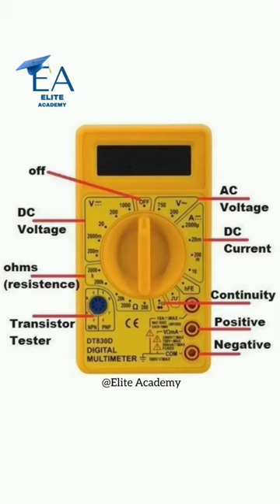Digital Multimeter| basic electrical engineering